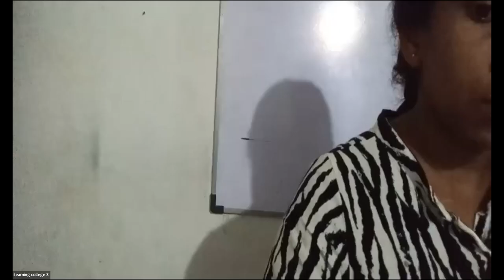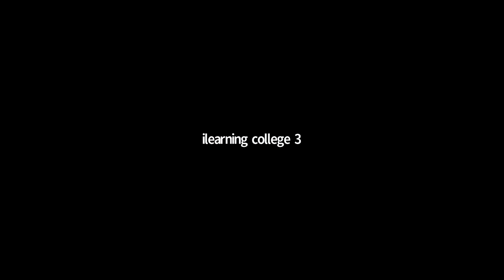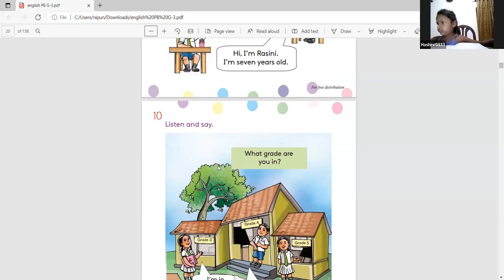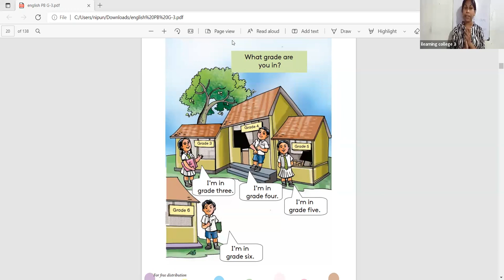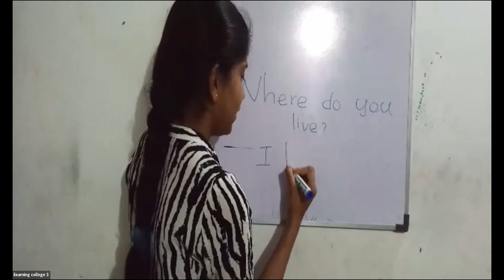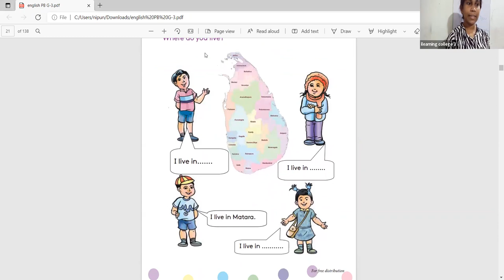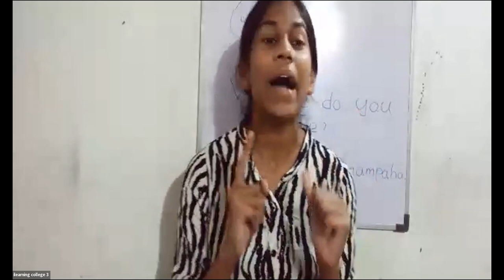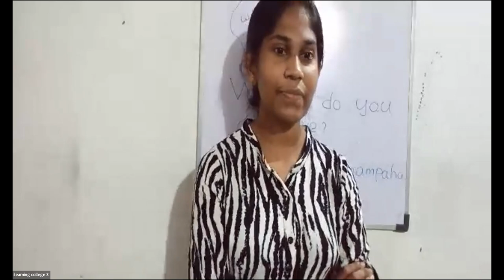3 ශ්‍රේණිය මව්බස Dec 28, 2021